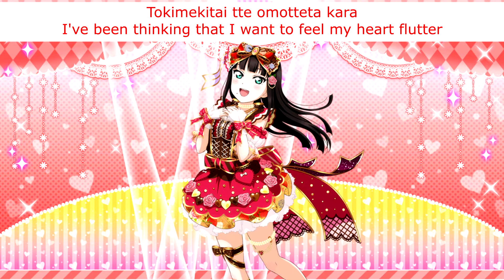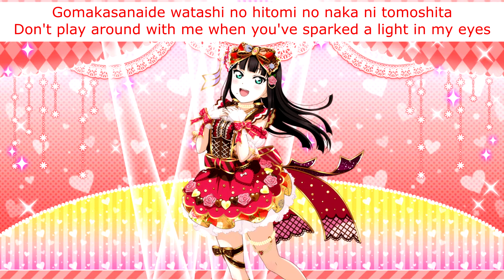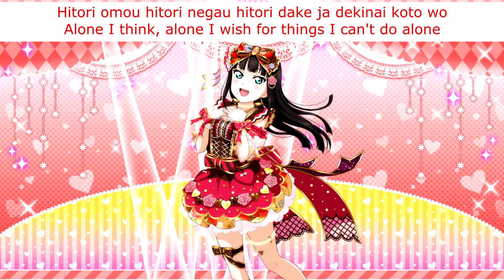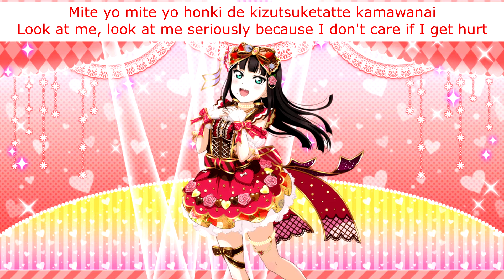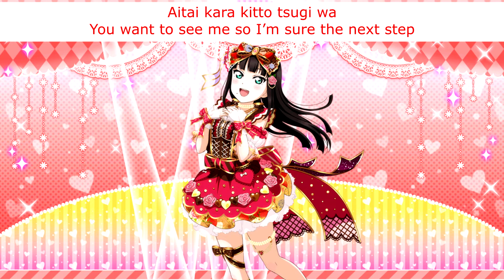Shoujo Ijou no Koi ga Shitai (Dia Solo) - Eng/Rom Color-Coded Lyrics - Aqours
Dia adds an air of maturity to this song that I really enjoy. She's probably got my favorite version out of the 3rd years.

Title: Shoujo Ijou no Koi ga Shitai / 少女以上の恋がしたい
Sung By: Dia Kurosawa / 黒澤ダイヤ
To avoid copyright strikes (ha!), the song has been accelerated by 6.5%. The song is written by Aki Hata, composed by TAKAROT and KOUDAI IWATSUBO and arranged by TAKAROT and Shinji Tanaka.